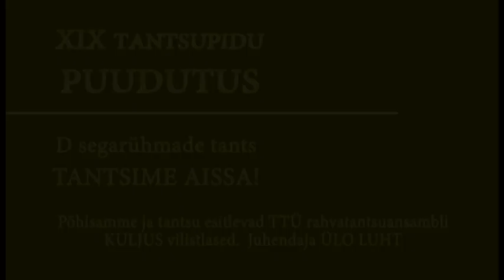Tantsime Aissa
2014.a tantsupeo D-segarühmade tants
Esitaja Kuljus vilistlasrühm